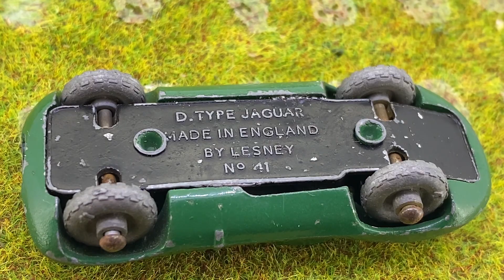Collectables Episode 16 - Vintage Diecast Sports cars Dodge Viper Jaguar E-type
Collectables Episode 16  - Vintage Diecast Sports cars Dodge Viper Jaguar E-type by oceanwiz

Here is Episode no.16 of vintage collectables series.
In this episode:
Matchbox  Speed Kings K52 Datsun 240Z rally car,
Bburago 4165 Dodge Viper RT/10 (Yellow),
Bburago 4120 Dodge Viper GTS Coupe (White),
Bburago 4115 Dodge Viper GTS Coupe (Blue),
Bburago 4124 Chevrolet Corvette (Green),
Bburago 4185 Porsche 911 Carrera (Red),
Bburago 4174 Mazda RX7 (Yellow),
MC Toy Ferrari 348ts,
MC Toy Lotus Esprit,
Corgi Ford Mustang convertible,
Corgi 337 Chevrolet Corvette sting ray,
Corgi Lotus Europa,
Corgi E-type Jaguar 2+2,
Husky models E-type Jaguar 2+2,
Marx Jaguar E-type 2+2,
Matchbox 41A D-type Jaguar,
Monogram models - Jaguar E-type,